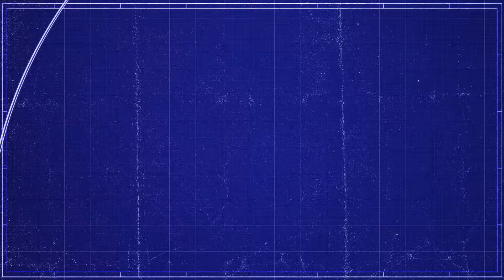Sleep No More Reactions | Doctor Who: The Fan Show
We discussed this week's episode, Sleep No More at the Doctor Who Festival. With Christel Dee, Luke Spillane, Carrie Hope Fletcher and Stuart Ashen. What did you think?